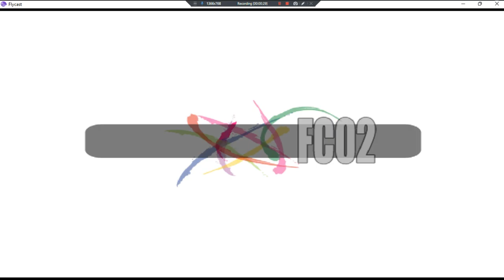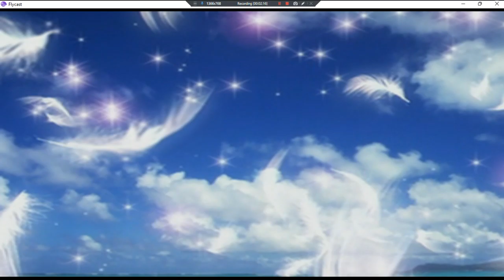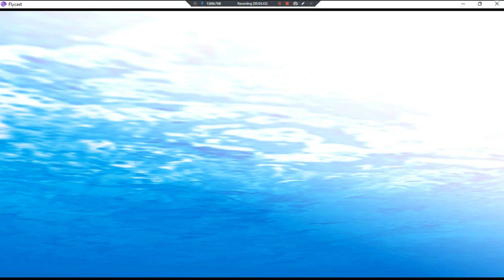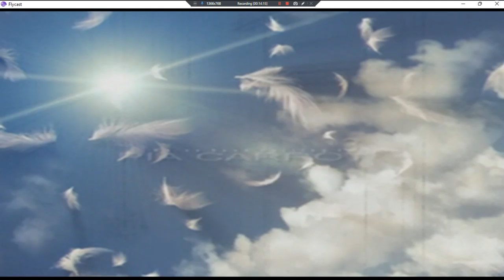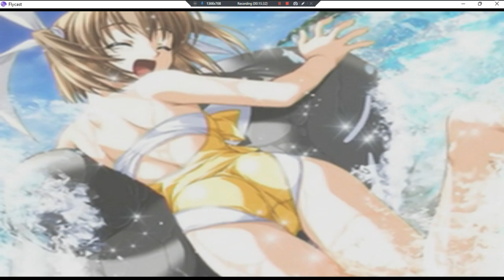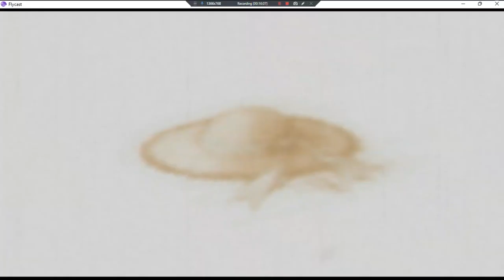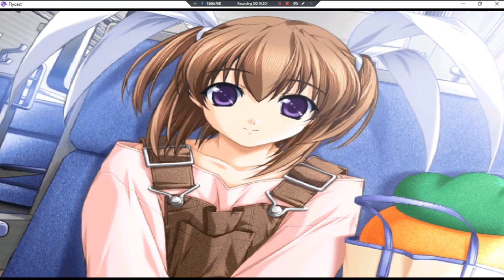Welcome To Pia Carrot III •J• ~ GamePlay ~ OP&Gaming P1 ~ DC ~ 1080pᴴᴰ ~ 2022 ~ W11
Year Made: 2022 120fps [OP Twice; Second Time Plays Normal]
1080pᴴᴰ (With Fabulous & Outstanding 7.1 Audio For All DC Games)